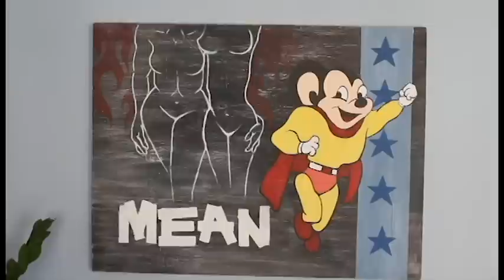Your Dick - Is it Straight?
Your Dick is so hard to please sometimes.